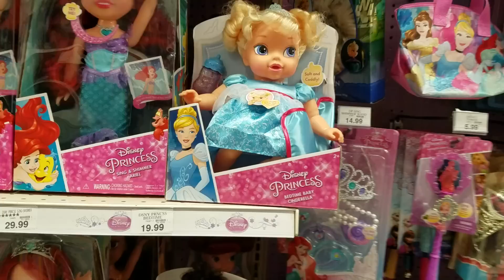Toys r us Black Friday Empieza hoy😉😙